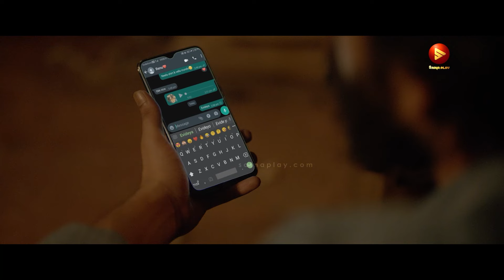തന്റെ പ്രശ്നങ്ങളൊന്നും ഒരുകാലത്തും തീരാൻ പോകുന്നില്ല | Padachone Ingalu Kaatholee | Sreenath Bhasi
Watch Padachone Ingalu Kaatholee Full Movie On Saina Play Starring Sreenath Bhasi, Sunil Sukhada, Johny Antony, Alencier Ley Lopez, Hareesh Kanaran, Sunny Wayne In Lead Roles.